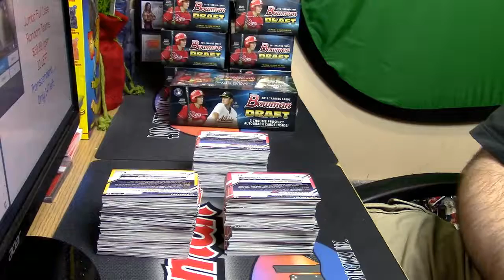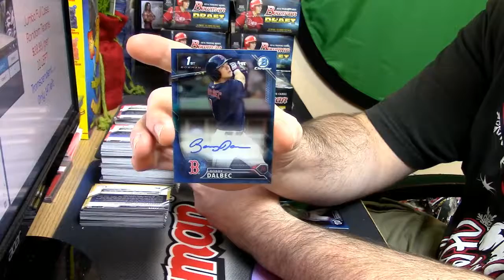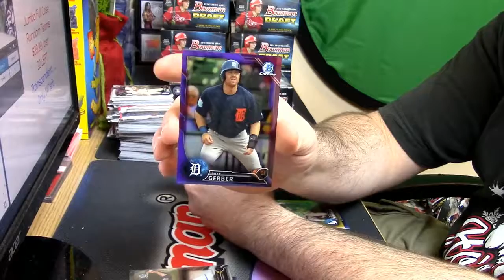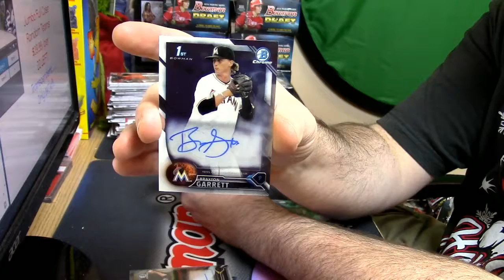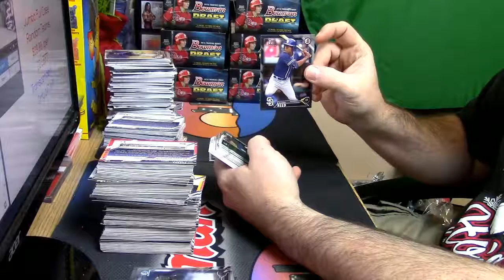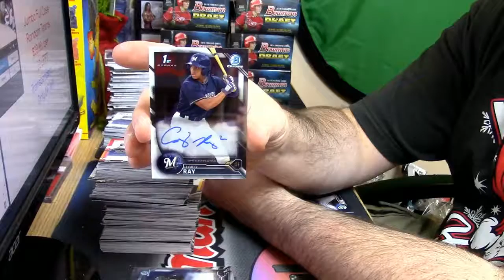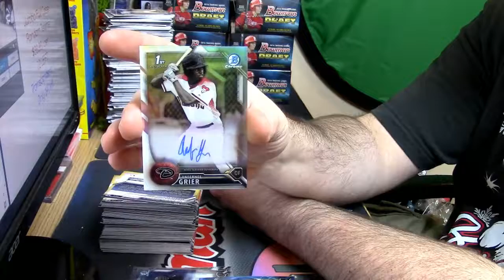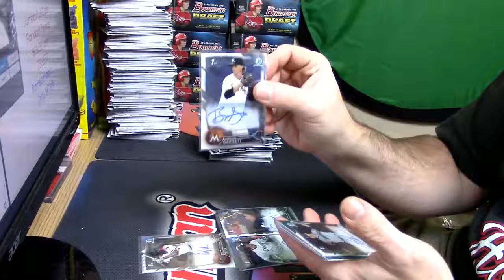12 14 2016 2016 bowman draft jumbo 2 box personal #1